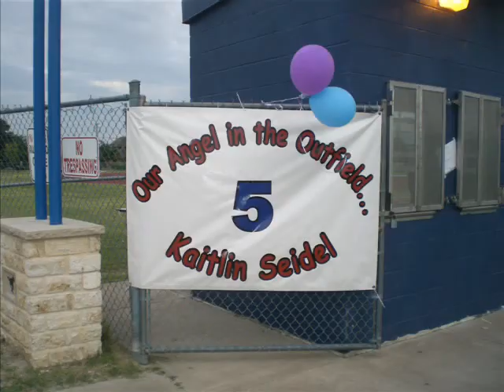Dogbook Movie: Chelle's Senior year